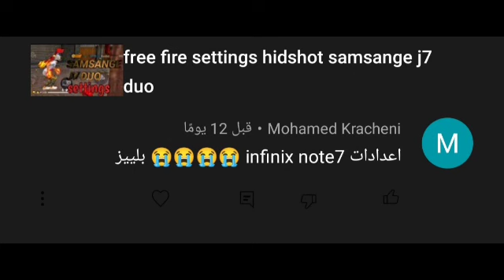اعدادات infinix note 7 فري فاير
Only pro YT 1, Only pro YT 2, Only pro Familly, Free fire 2020, New skins in free fire, new dances in free fire, heroic in 2 days, grand master, fre fayer, fruu fayir, free fire 2017, nassimos, Nassimos YT, NSM FF, NASSIM FF, nsm ff, nassim ff
اعدادات فري فاير infinix note 8, اعدادات فري فاير infinix note 4, اعدادات الهيدشوت في فري فاير infinix note 7, اعدادات infinix note 7 فري فاير, اعدادات الهيدشوت في فري فاير infinix note 8
Freefire, free fire, أعدادات فري فاير, اعدادات الهيدشوت فري فاير, اعدادات الهيدشوت في فري فاير, افضل اعدادات فري فاير, فري فاير, فري فاير المغرب
خبره في فري فاير
فري فاير خبره
5brah